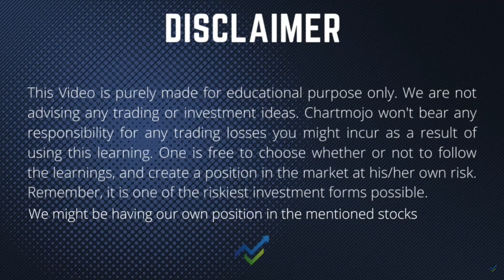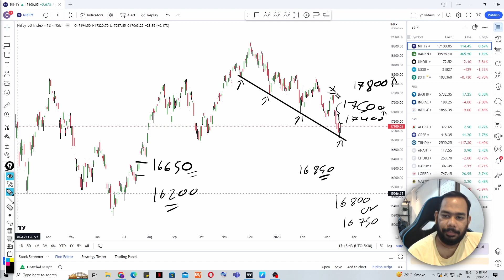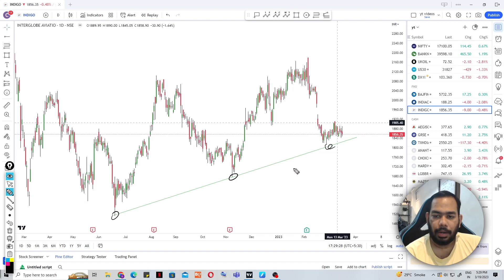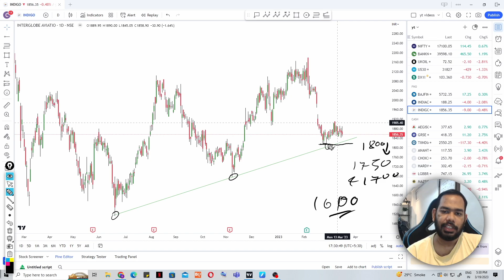Market View on Nifty, Foreign Markets, and FNO counters for the coming Week | Date: 19th March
We have a wide range of offerings for you!

In this video we talk about Nifty50, Dow Jones, and FNO stocks you can study for next week.